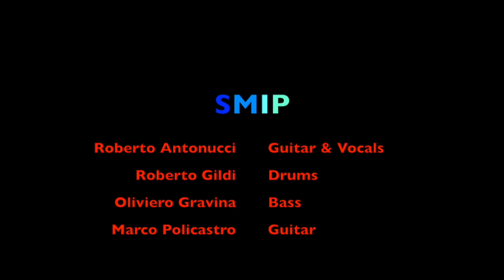Bluest Blues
Recorded at Trafalgar Studios on February 10th, 2016 by SMIP (Marco Policastro, Roberto Antonucci, Oliviero Gravina, Roberto Gildi).